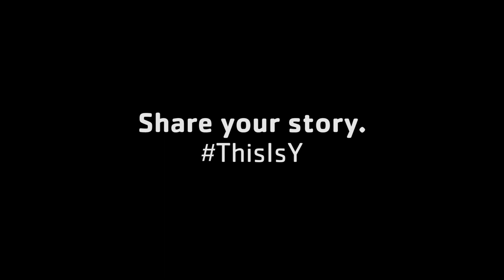This Is Y- Octavio Sanchez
Meet Octavio Sanchez from the Springs Family YMCA in this week’s installment of our “This Is Y” series. Throughout the year, you can get to know our Y staff, hear their Y stories and learn how they’re making an impact in our communities. to learn how to be part of our team.